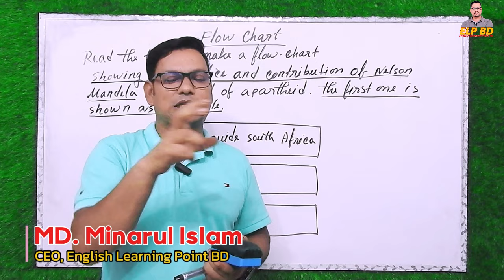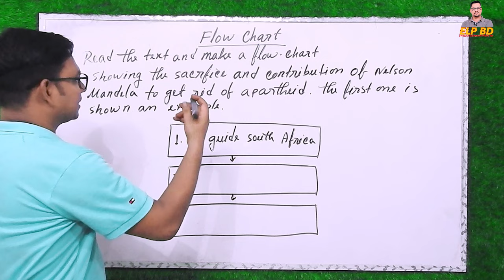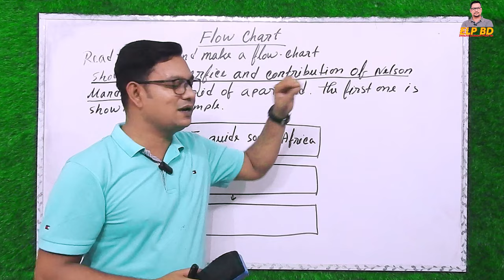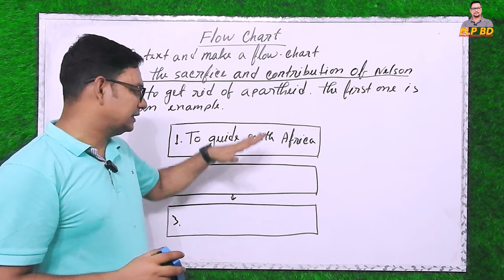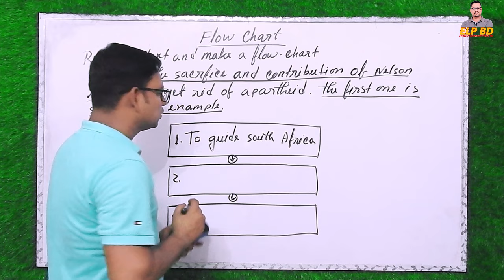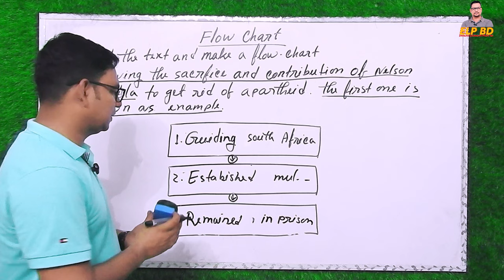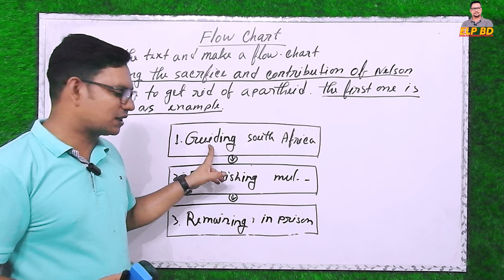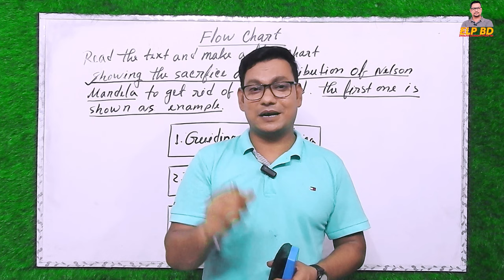Flowchart লেখার সঠিক নিয়ম | Flow Chart HSC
Dear Learners,
Flow Chart is a part of HSC English 1st Paper. Many of the students do not know how to make a flow chart correctly. There are three important rules of writing flow chart. If you want to get full marks in the hsc examination in flowchart writing, you have to know those rules of writing flowchart. Today I have discussed about those three rules of flowchart writing . Watch this video and get full marks in flow chart writing. Thank you so much for connecting with English Learning Point BD.

Flow Chart লেখার ৩ টি জরুরী নিয়ম || Flowchart Writing || HSC Flowchart